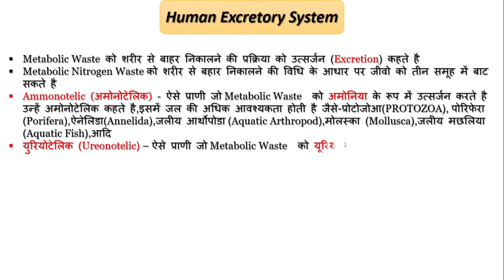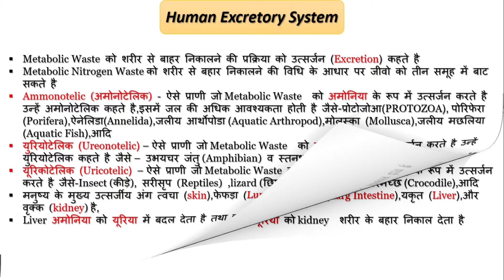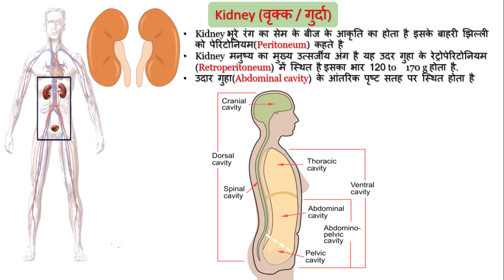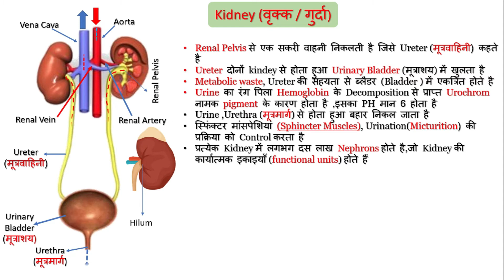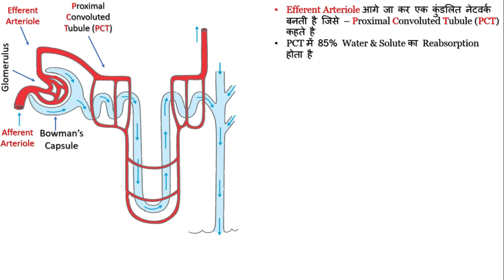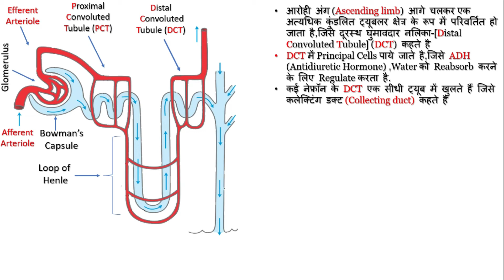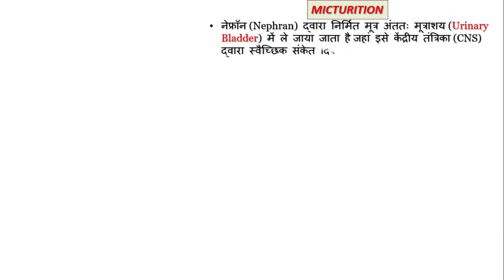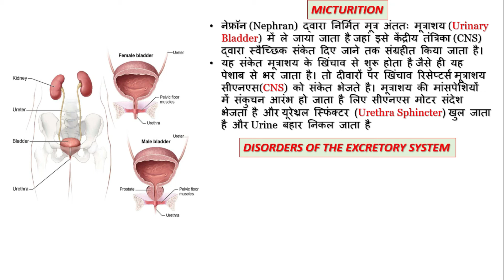Human Excretory System | Kidney | उत्सर्जन तंत्र | गुर्दा | वृक्क | सभी प्रतियोगी परीक्षाओ के लिए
Kidney भूरे रंग का सेम के बीज के आकृति का होता है इसके बाहरी झिल्ली को पेरिटोनियम(Peritoneum) कहते है
Kidney मनुष्य का मुख्य उत्सर्जीय अंग है यह उदर गुहा के रेट्रोपेरिटोनियम (Retroperitoneum) में स्थित है इसका भार 120 to  170 g होता है.
उदार गुहा(Abdominal cavity) के आंतरिक पृष्ट सतह पर स्थित होता है
Right side में liver होने के कारण Right Kidney ,Left Kidney की तुलना में थोड़ी नीचे की तरफ स्थित होती है